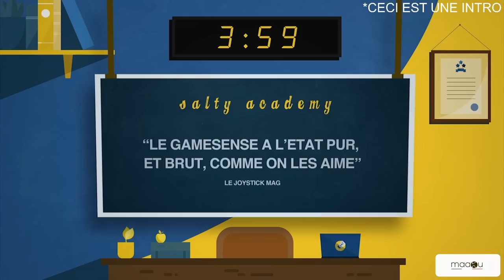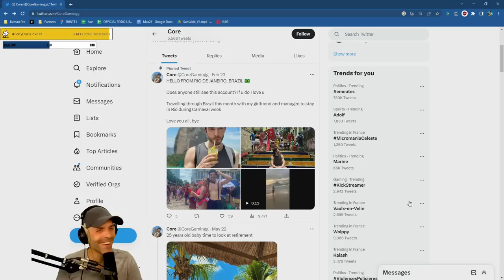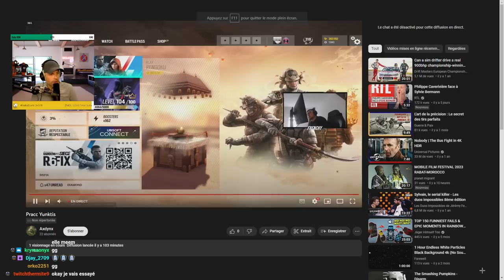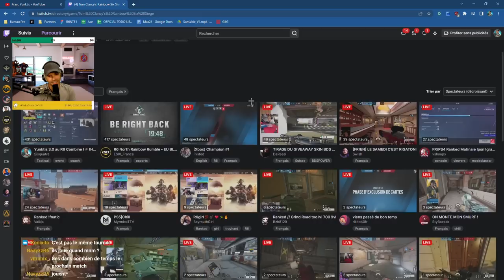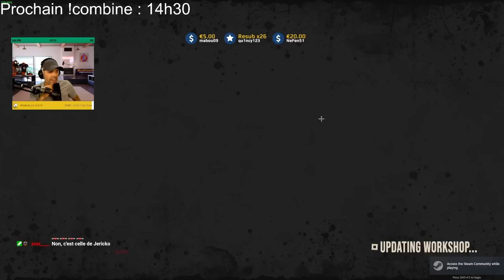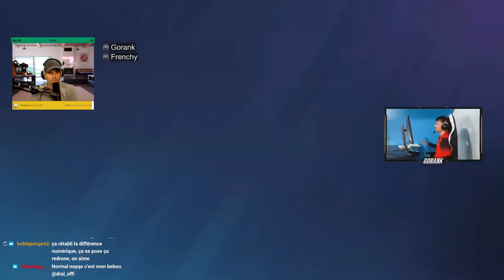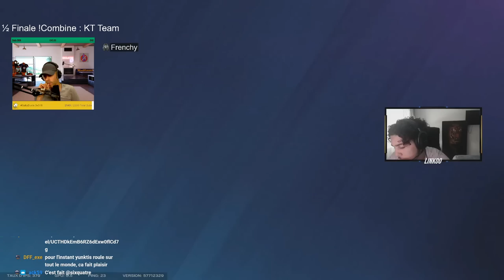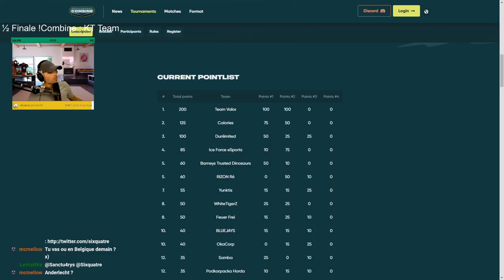La nouvelle Yunktis au R6 Combine (le niveau est ouf)🎓 VOD